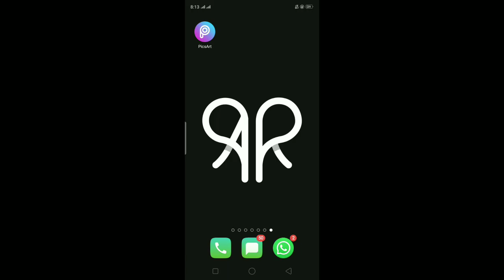Picsart Photo Editing | Background Change Photo Editing Step By Step PicsArt Photo AR Editing